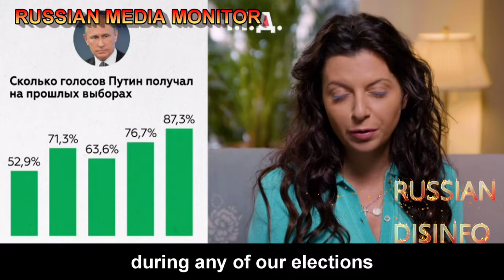Margarita Simonyan waits for Russia to take more Ukrainian lands